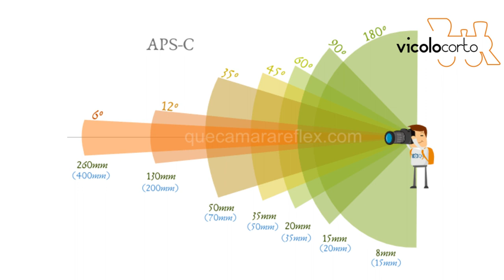Tutorial sul videomaking - Lezione 02 MOVIMENTI DELLA CAMERA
Ecco qua il secondo video su come creare un video partendo degli elementi basichi com'è il movimento della camera.